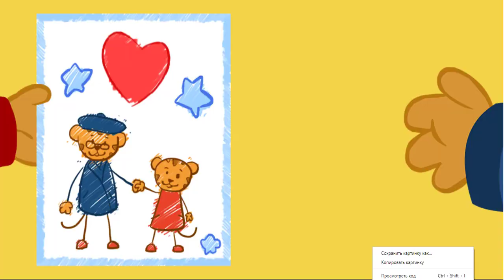Daniel Tiger 🍂 Fall Games and Halloween Costumes! 🎃 Videos for Kids